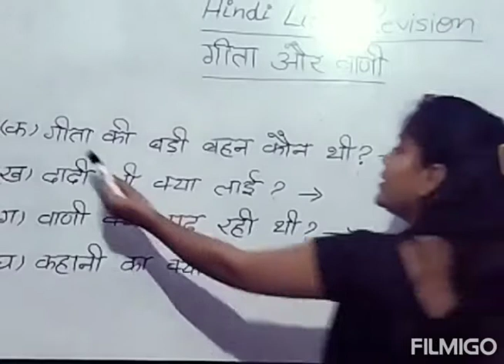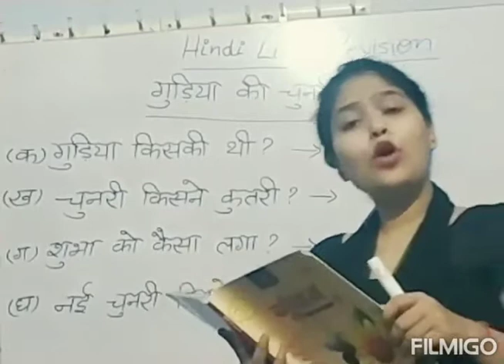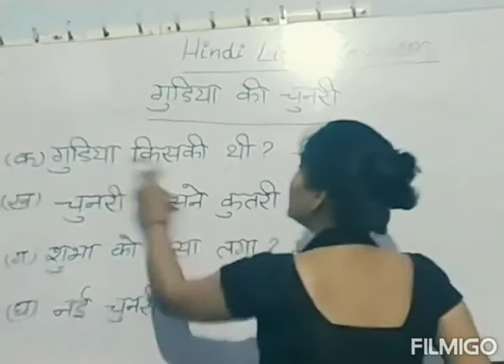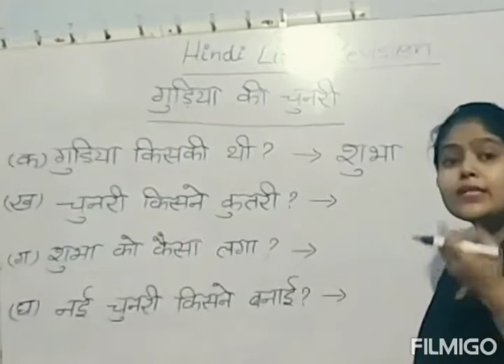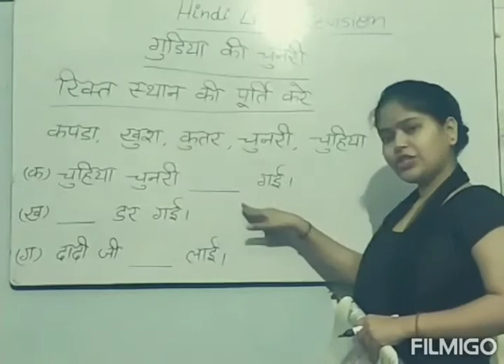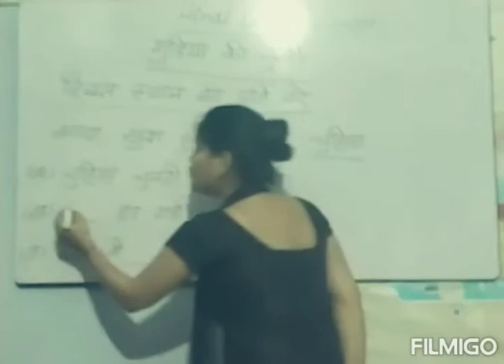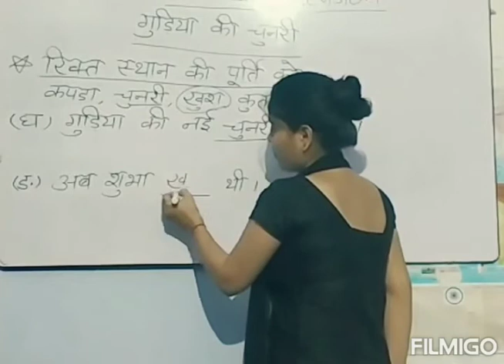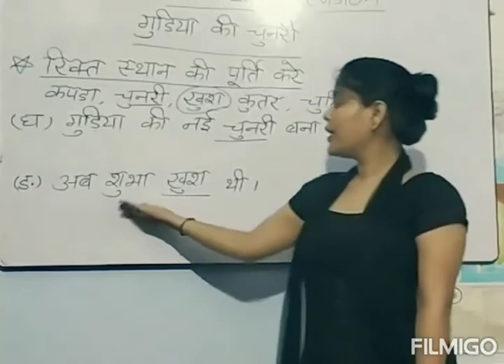Class-1 CH-1 स्वर और उनकी मात्राओं की पहचान (Revision) Part-2 By- Pratiksha Tiwari